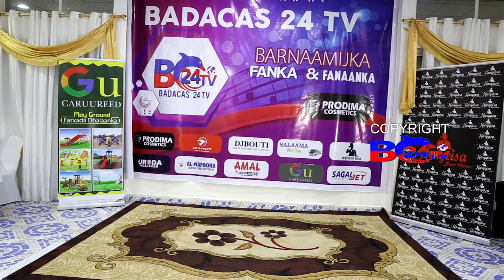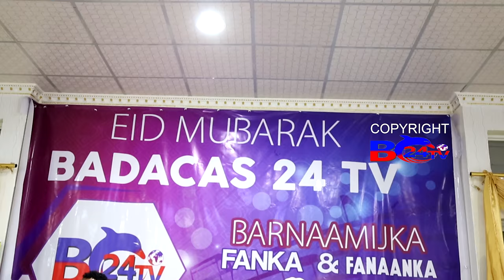HEESTA SI WEYN CAASHAQA U SOOR | UBAX FAHMO | PROMOTED BY AIR JABOUTI | BC24Tv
HEESTA : SI WEYN CAASHAQA U SOOR
CODKA : UBAX FAHMO
CAMERA 1 : ENG MAAX
CAMERA 2 : ABDALLA ALFA
CAMERA 3  : XAMSE NADHAY
EDITOR : ENG MAAX
SPECIAL THANKS : CEO ABDIRASHIID CAATEEYE
SOOSAARISTII : BADACAS24TV